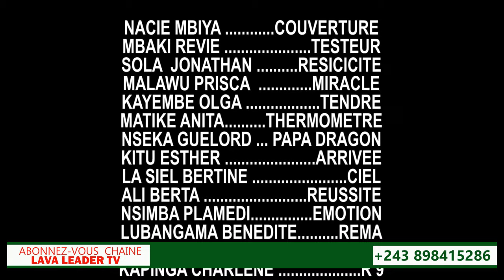SERIE 2024 I BILINGA LINGA 6 I LAVA LEADER I AMBULANCE I THERMO I LAVA LEADER PROD.